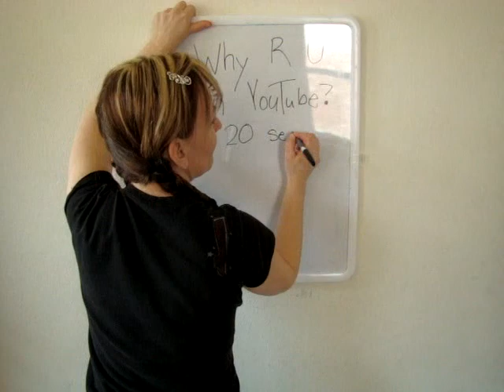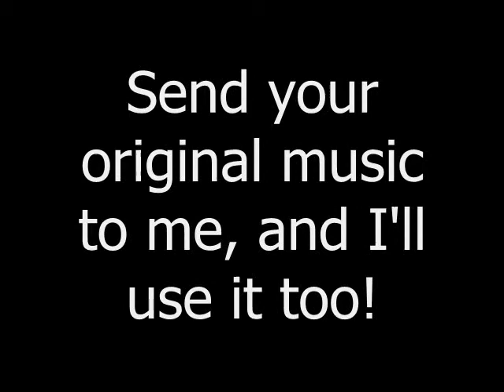PantyMython's tag response & 20 Second collab tag challenge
Please post video responses that are 20 seconds or less. If you don't wish to respond that way, you may send me a private video if you like.

honours for this video:
#100 - Most Viewed (Today) - Travel & Events - Germany
#86 - Most Viewed (Today) - Travel & Events - United Kingdom
#70 - Top Favorites (Today) - Travel & Events